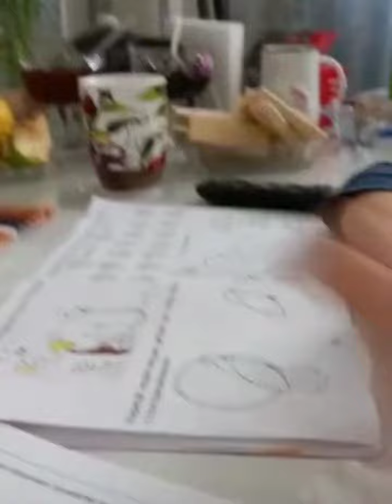Хабиб: подарок от Узбекистана - Зубайра Юсуф ты где.? Азербайджан сборы племянник Тагира🤫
"БОЙ МОЕЙ МЕЧТЫ - ЭТО БОЙ С МАХАЧЕВЫМ. НО МНЕ КАЖЕТСЯ, ЧТО У БЕНЗИЛА ДАРИУША ХОРОШИЕ ШАНСЫ ПОБЕДИТЬ ИСЛАМА. В НАШЕМ ПОЕДИНКЕ БЕНЭИЛ ПОКАЗАЛ ВЫСОКОКЛАССНЫЕ НАВЫКИ В БОРЬБЕ. У НЕГО ПО-НАСТОЯЩЕМУ ТЯЖЕЛЫЙ УДАР И ДЕЙСТВИТЕЛЬНО ХОРОШИЕ НАВЫКИ В ДЖИУ-ДЖИТСУ КАК У БЫВШЕГО ЧЕМПИОНА МИРА. И МНЕ КАЖЕТСЯ, ЧТО У БЕНЗИЛА ДЕЙСТВИТЕЛЬНО ВЫСОКИЕ ШАНСЫ НА ПОБЕДУ В ПОЕДИНКЕ С ИСЛАМОМ.
МАТЕУШ ГАМРОТ В ИНТЕРВЬЮ.
Матеуш Гамрот: "Дариуш может победить Ислама Махачева*